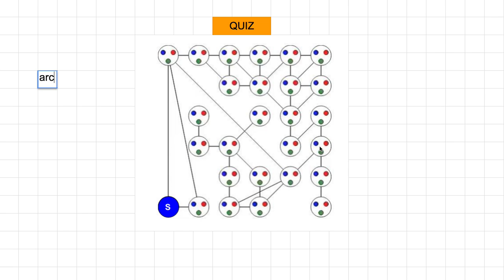[머신러닝] 618 - QUIZ